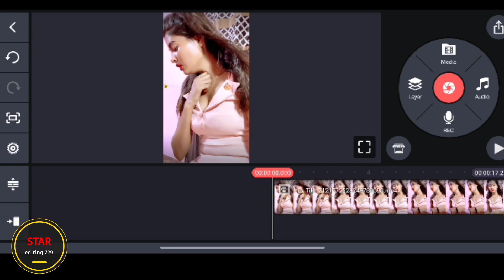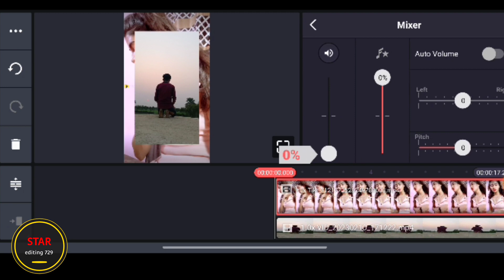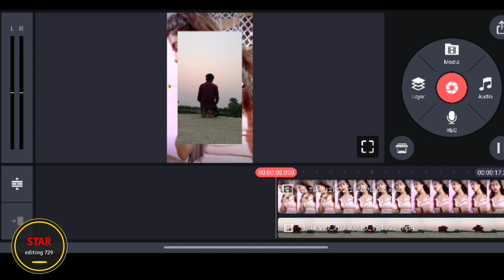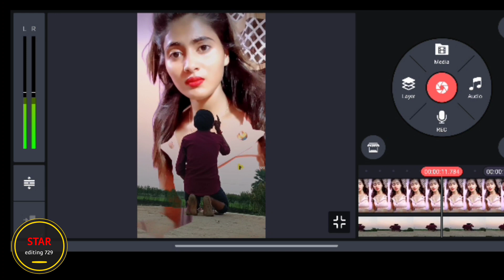pyar kaile Bani || TikTok Sky Girl Background Video Kaise Banaye | star editing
TikTok Sky Girl Effect video banaye
2. Unse Milenge to hum kya kahenge video kaise banaye
3. TikTok Sky Indian Flag Effect video Banaye
4. Sapne main dekha tha Sky Indian Flag Effect video kaise banaye
5. Bijli Effect Green Screen
6. TikTok par indian flag effect wali video kaise banaye.
7. Night sky green screen
8. Sky bijli effect kaise banaye.
9. TikTok par Thunder effect video kaise banaye.
10. Sanam pe han sky bijli effect video kaise banaye.
11. TikTok Sky bijli effect video banaye.
12. TikTok sky mahakal effect video banaye.
13. Maya Tune o Jana Deewana kiya hai